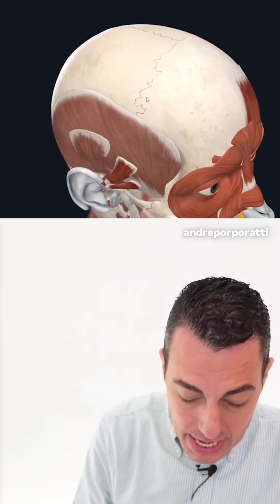DENTISTA EXPLICA Bruxismo, DTM e Dor